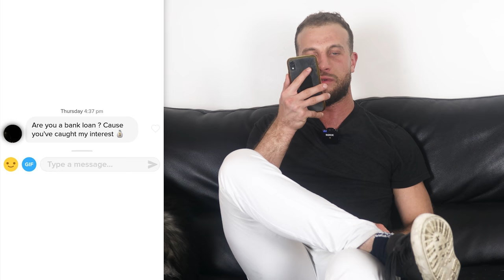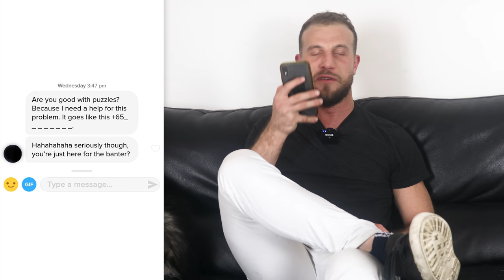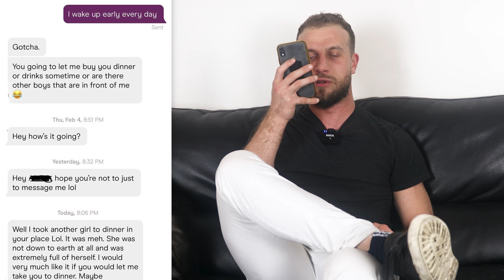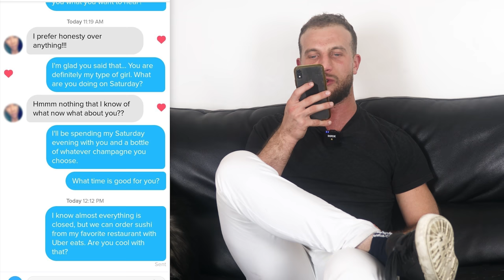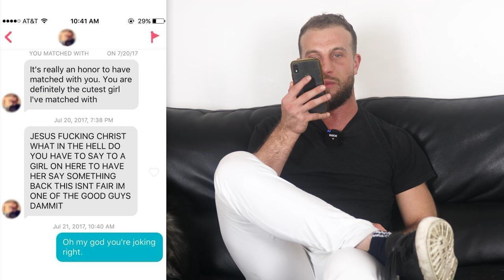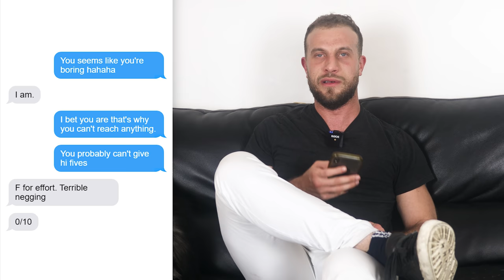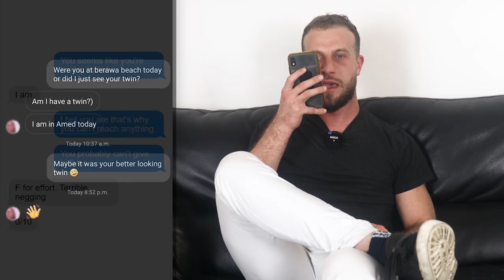7 Biggest Texting Mistakes Guys Make (Don’t Do This)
OTHER LINKS